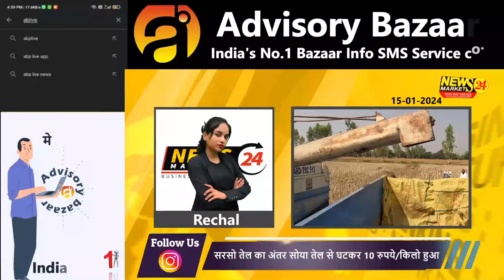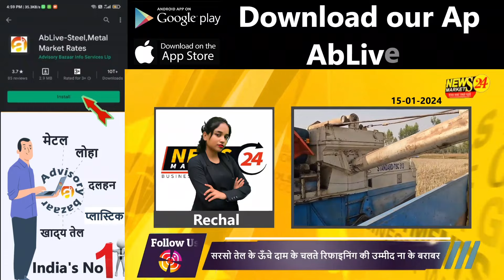सरसो में आया दबाव || आज का सरसो का भाव || Aaj Ka Sarso Ka Bhav || Newsmarkets24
In this video, we're discussing the latest news in the Sarso market. From the latest musterd price to the latest news in the market, you'll be privy to all the details! Stay up to date with the latest news in the Sarso market and be sure to bookmark our channel for all the latest updates!